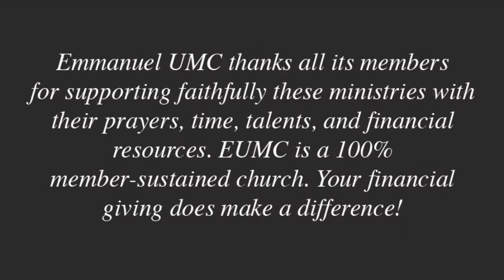EUMC Mission Moments Project SPY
Doug Galloway talks about working with the youth during Project SPY.